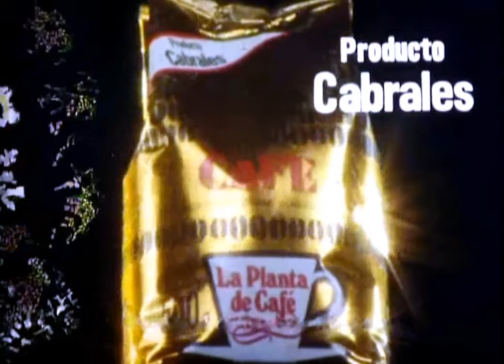Quiero un buen cortado... me lo preparo con un poco de café CABRALES